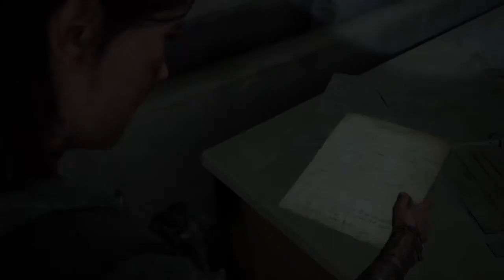THE LAST OF US PART 2 (PART 13)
The Last Of Us part 2 in english
the last of us part 2 first mission
تختيم last of us  part 2

TLOU 2